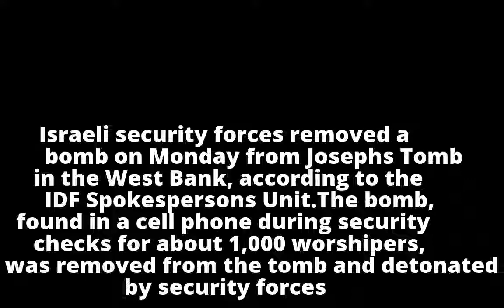Israeli security forces find cell phone bomb in Joseph's Tomb